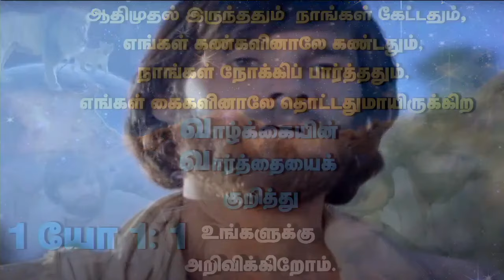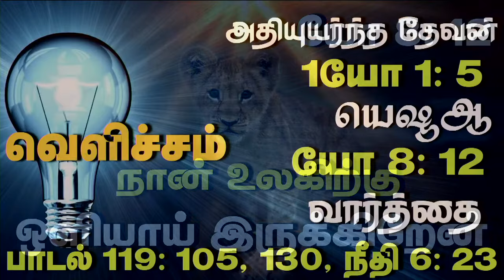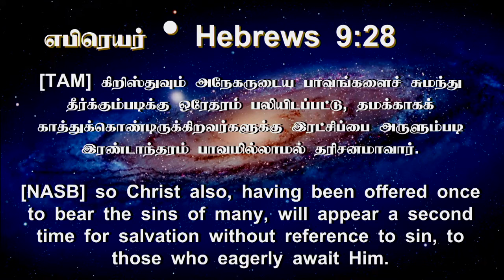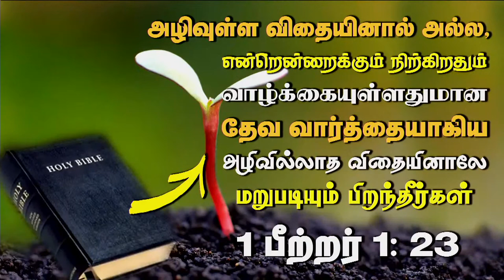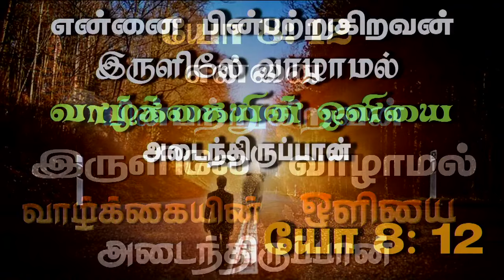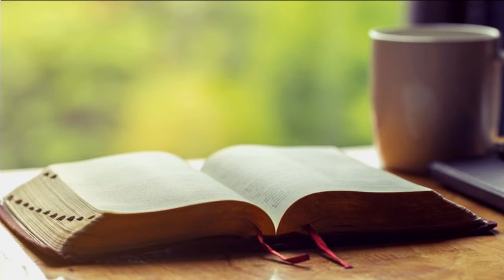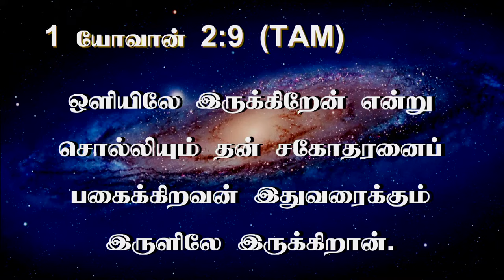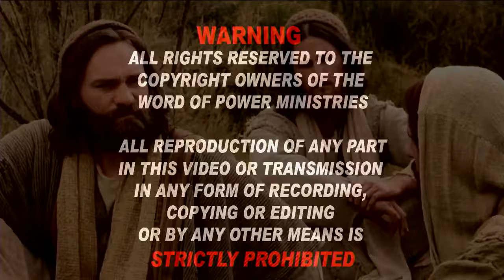22nd April 2024 - Monday